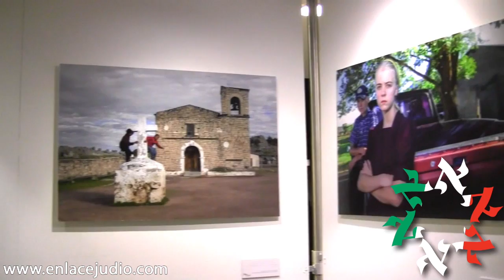Enlace Judío - Exposición de Moy Volcovich en el Museo Memoria y Tolerancia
El Museo Memoria y Tolerancia fue escenario de un magnífico evento, la exposición Muchos credos, muchos Méxicos, del fotógrafo Moy Volcovich.